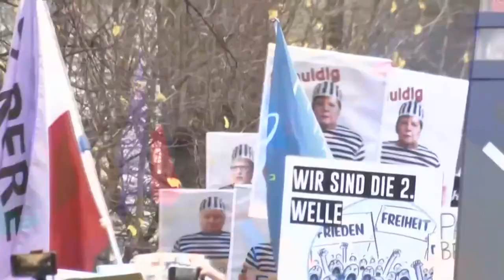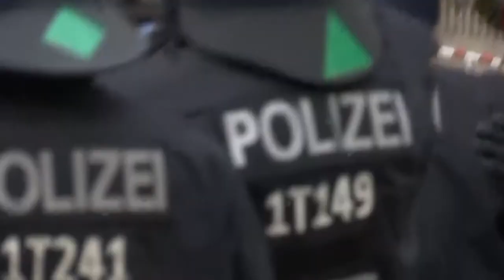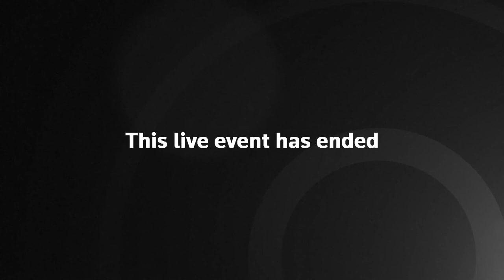Live: Thousands protest in Berlin against Merkel's coronavirus plans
POLICE in Germany have turned water cannons on protesters outside the country's parliament, where thousands have gathered in opposition to Angela Merkel's coronavirus plans.

Demonstrators outside the historic Reichstag parliament building in central Berlin banged saucepans and blew whistles in a bid to make their opposition known. Chancellor Merkel is planning on handing her government powers to enforce restrictions aimed at slowing the spread of COVID-19.

Several thousand people banging saucepans and blowing whistles gathered in central Berlin on Wednesday to protest against Angela Merkel’s plans to give her government powers to enforce restrictions aimed at curbing the spread of the coronavirus.